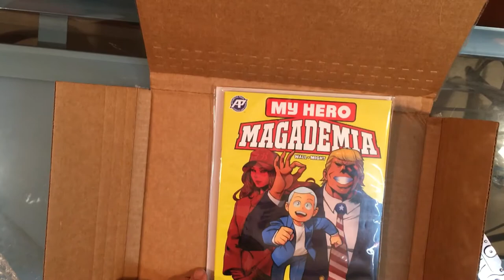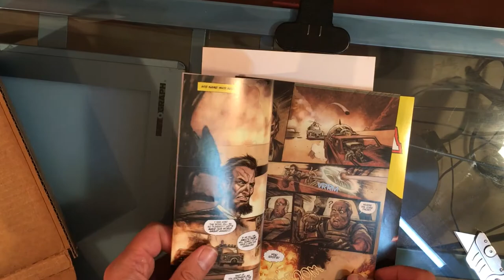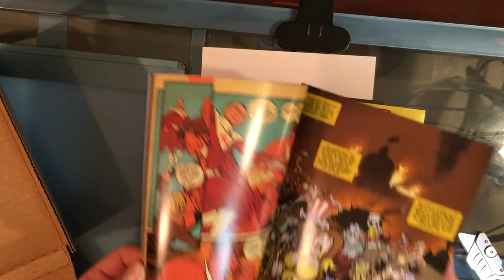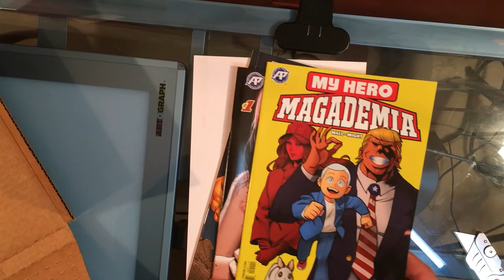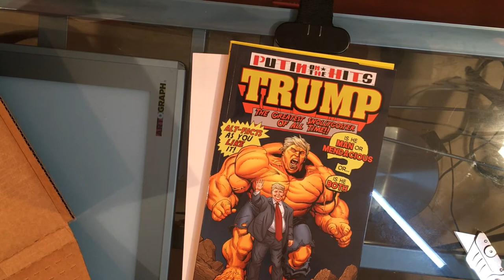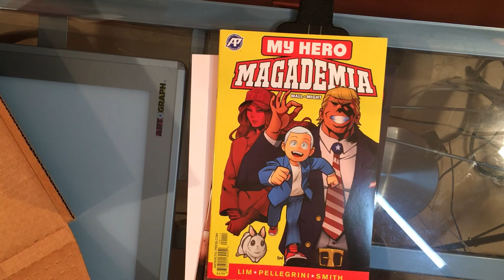SCFT Unboxes A Selection of Antarctic Press Titles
Originally Antarctic Press agreed to publish Rich Meyer's Jawbreakers: Lost Souls project after publishing a special edition for Indiegogo backers. But then the knives came out. SCFT decided to support the independent publisher and sample a few titles!

House of Mystery: The Bronze Age Omnibus Vol. 1
Action Comics: 80 Years of Superman Deluxe Edition
Infinity Guantlet Box Set Slipcase
Jack Kirby's Kamandi Omnibus
House of Secrets: The Bronze Age Omnibus